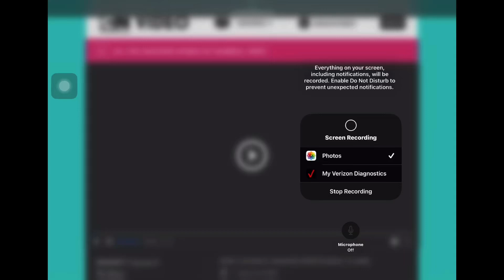The amazing world of gunball card title the genius low pitch